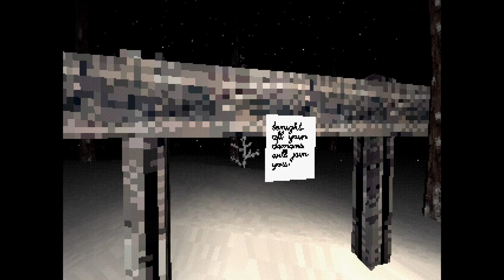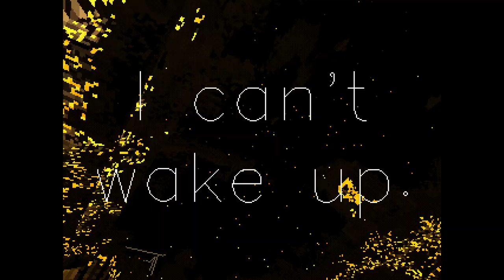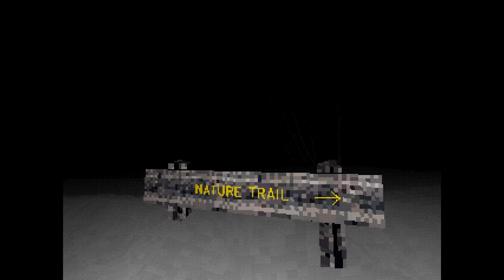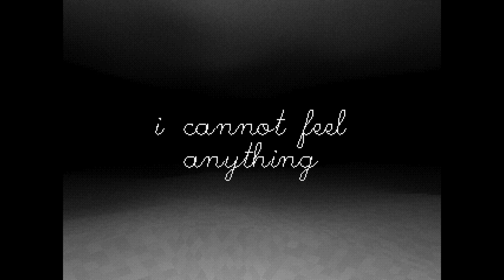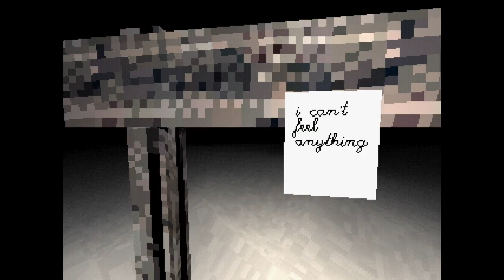Haunted PS1 Madvent Calender 3 : Necrosis - Day 24 - Truss | Sneed Plays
Day 24 - Truss
Now I reckon this here is what you call a "gaming experience", like me that there perspective shift, I tell ya what.

This here is that there yearly haunted game compilation. Everyday of December has a different game to play. Buckle up partners!